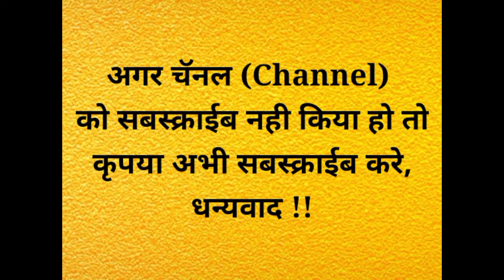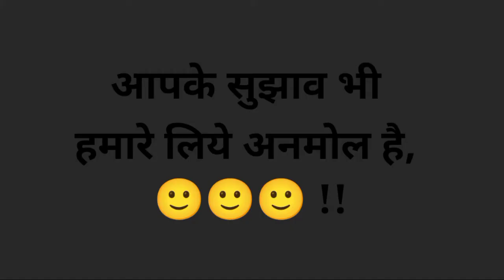Milestone Celebration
We Are Just Because Of You, We Love You !!
Please Keep Supporting. We Are Nothing Without You !!
Also Thanks To All Our Viewers Who Spend Their Precious Time For Watching Our Videos !!

हम आपको दिल से चाहते है और दिल से धन्यवाद देते है!!
आप है तो हम है !। 🙂🙂🙂🙂🙂
सभी दर्शकोंका भी दिल से धन्यवाद, जो हमारी वीडियो देखते है !!
धन्यवाद !!

Also Please Give Us Opportunity To Make Any Of Your Recommended Video.
We Will Try Our Best To Make That Video !! 🙂🙂🙂
आपके सुझाव भी हमारे लिए अनमोल है, 🙂🙂🙂 !!